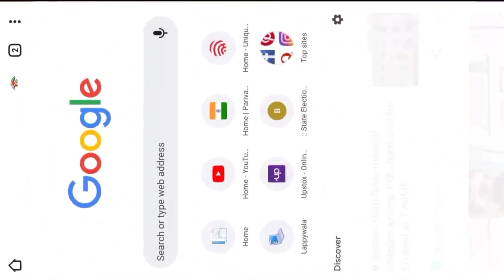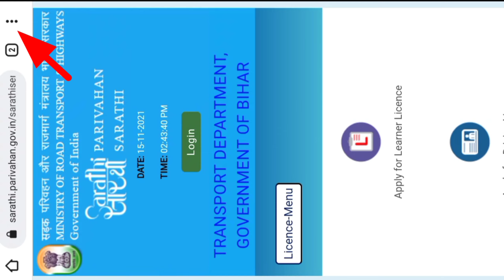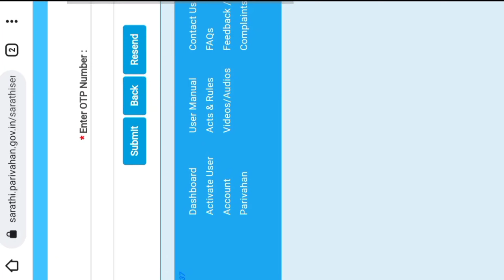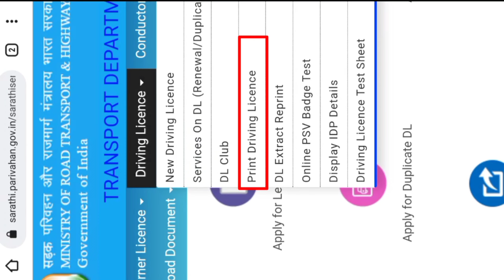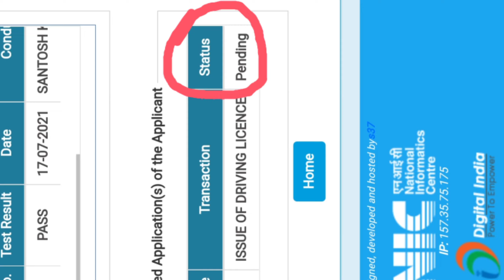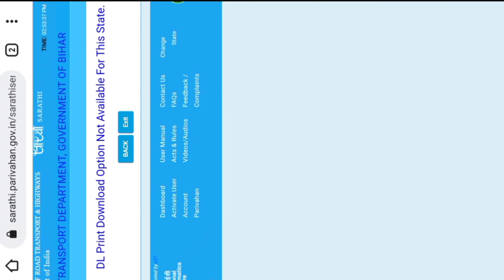Driving Licence Download Kaise kare || How To Download Driving Licence || Learning Licence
learning licence download kaise kare
learner licence download kaise kare
how to download learner licence
how to download driving licence
driving licence online apply kaise kare
learning licence online apply kaise kare
how to apply driving licence online
mobile se driving licence kaise banaye

From :- Chapra Bihar (india)